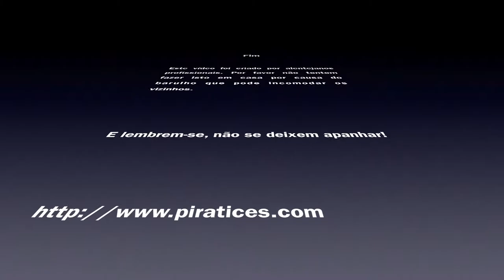Cortar tecidos - Facas serrilhadas vs Facas de gume liso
É verdade que as facas de serriha cortam melhor tecidos do que as  de gume liso?